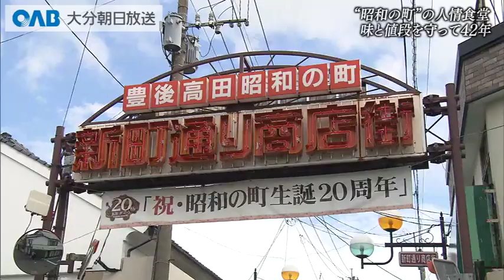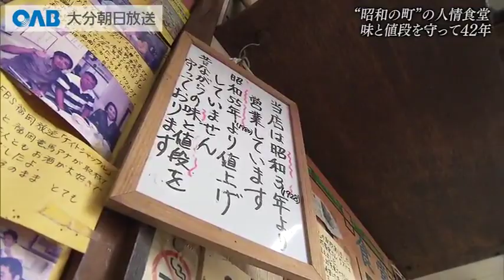気さくな夫婦に出会える人情食堂 ～お値段据え置きのワケとは？～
様々な食料品の値上げが続く中、昭和の時代から値段を変えずに食事を提供している食堂が大分県豊後高田市にあります。夫婦が営むこの食堂を取材しました。